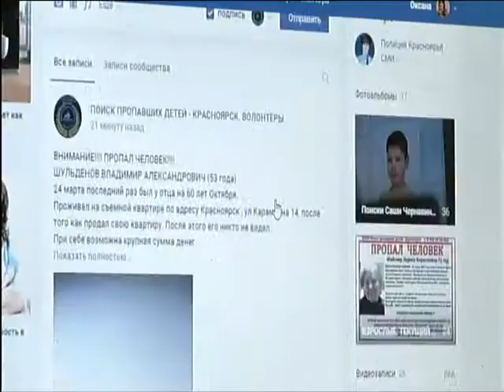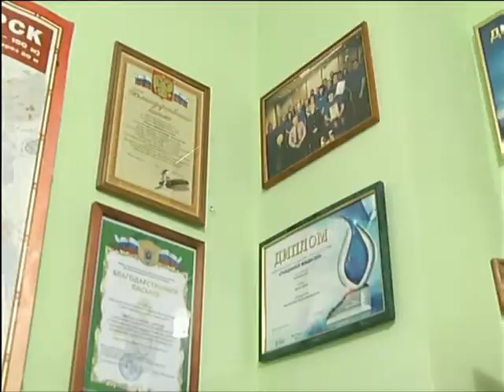«Самое сложное — общаться с родителями»: как работают волонтёры-поисковики в Красноярске